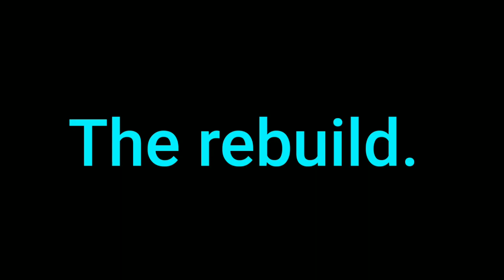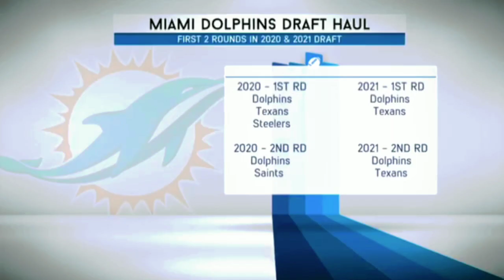Miami Dolphins 2020 Hype Video • Fins up •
All clips are property of the NFL.